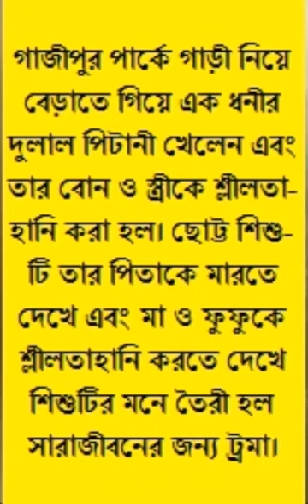গাজীপুর পার্কে বেড়াতে গিয়ে বোন ও স্ত্রীকে শ্লীলতাহানি, শিশুটির মনে তৈরী হল ট্রমা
গাজীপুর পার্কে গাড়ী নিয়ে বেড়াতে গিয়ে এক ধনীর দুলাল পিটানী খেলেন এবং তার বোন ও স্ত্রীকে শ্লীলতাহানি করা হল। ছোট্ট শিশুটি তার পিতাকে মারতে দেখে এবং মা ও ফুফুকে শ্লীলতাহানি করতে দেখে শিশুটির মনে তৈরী হল সারাজীবনের জন্য ট্রমা।